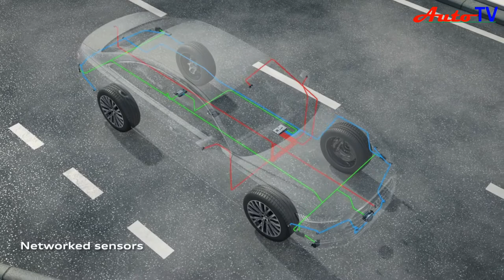2019 Audi A8 Advanced Safety Features Review | New Auto TV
2019 Audi A8 Safety Features Review | New Auto TV